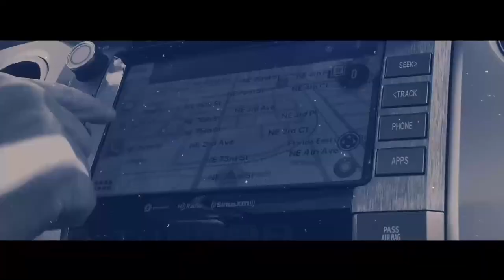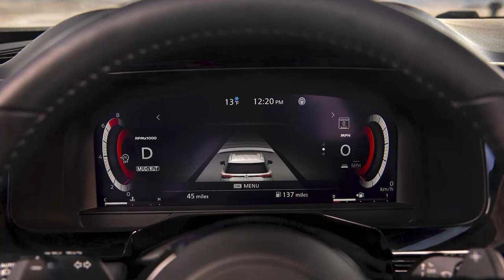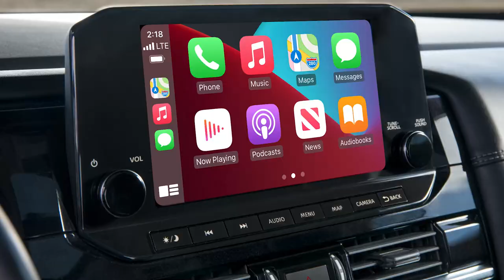NUEVA Pathfinder 2022 llega rediseñada y ahora Off road 4X4 🤩 🆕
Nissan aplica la fórmula mágica: back to basics. La nueva Pathfinder tiene el glamour de la primera generación con los materiales y la tecnología de hoy. No le faltan asistencias al conductor, la lista de ADA’s es larguísima, la conectividad es un must y el precio, aún embargado por la marca, les va a sorprender.

La primera con 8 plazas en su configuración básica está repleta de gadgets y preparada al máximo para la carretera y el Offroad

La competencia : Honda Pilot, KIA Teluride, Toyota Highlander

0:00 Intro
1:24 Detalles del exterior
2:01 Motor
2:46 Lateral
3:19 Trasera y baul
5:27 Capacidad de remolque
5:54 La Llave y el interior
6:38 Primera fila - Interior
10:19 Segunda y tercera fila - Interior
13:28 Competencia

Modelo probado (mostrado):  2022 Nissan Pathfinder
Motor: V6 3.5 L DOHC con inyeccion directa de gasolina
Potencia: 284 hp. y 259 lbs / pie torque
Transmisión: Automatica 9 marchas
MPG ciudad/autopista/combinado: 20/25/22

Aviso (Disclaimer) Las pruebas y tomas de contacto de se pueden realizar gracias a la colaboración con los fabricantes que nos prestan los autos o nos dan acceso a los mismos en sus lanzamientos internacionales o nacionales. En ningún caso los probadores de cobran por sus reseñas (reviews) de los fabricantes, nuestras opiniones no están condicionadas por acuerdos comerciales. Es importante que si está pensando en comprar un auto revise y actualice nuestras cifras. Los precios por Estado, ciudad e incluso se pueden ver afectados por la competencia entre dealers. Infórmese a fondo antes de visitar un punto de venta y estará mejor preparado para su negociación.